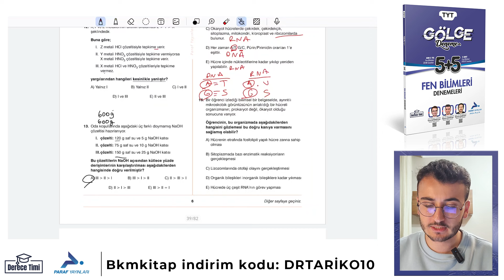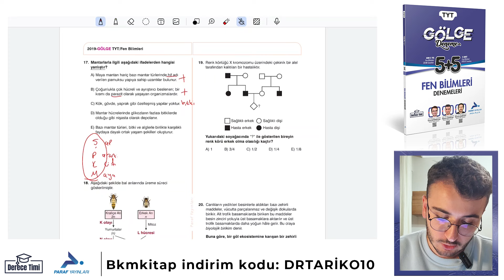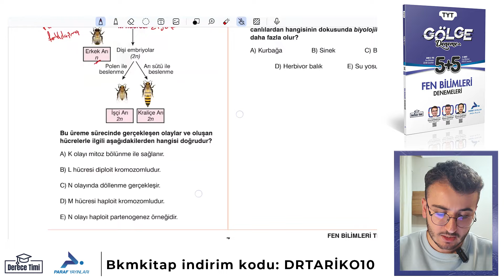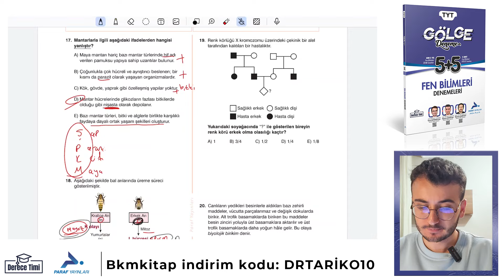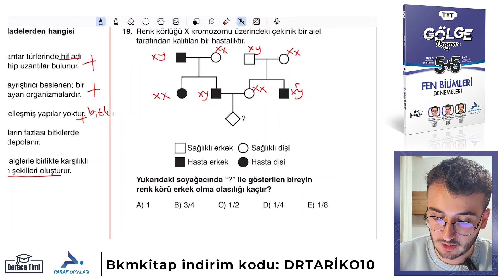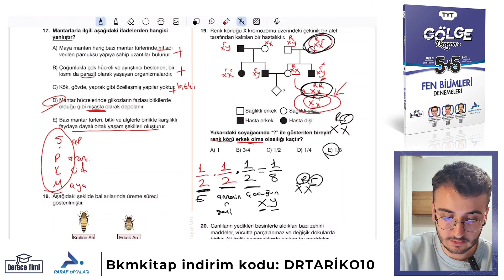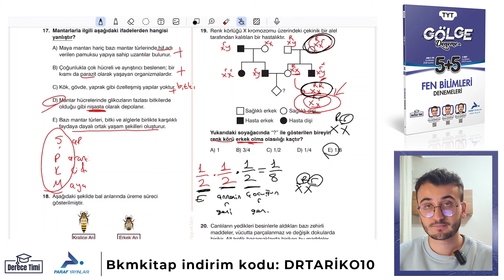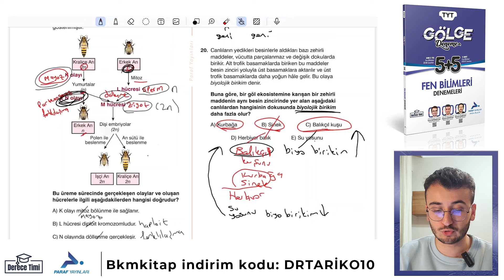2019 TYT GÖLGE Deneme Biyoloji Çözümleri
Merhaba YKS'ye hazırlanan dostum! Ben Tarık. Nam-ı diğer dr. tariko 🤓
Cerrahpaşa Tıp Fakültesinde öğrenciyim. YKS de üç alanda da derece yaptım (TYT 298, Sayısal 1015, Eşit Ağırlık 849, Sözel 145) .
Hayalindeki üniversiteye uzanan bu yolda beraber yol alalım diye sınav sürecinde sizlerle tecrübelerimi paylaşıyorum. Verimli çalışma, motivasyonunuzu sağlam tutma, planlama yapma konusunda taktikler veriyorum. Doğru kaynaklarla doğru şekilde sınava çalışmak istiyorsanız doğru yerdesiniz 💯

🎯 En Sevilen Videolar;

👉 YKS TR. 64.'SÜ RUFEYDA SINAVA NASIL HAZIRLANDI | Ne Kadar Çalıştı?

👉BANA CERRAHPAŞA TIP KAZANDIRAN GÜNLÜK RUTİNİM! (Yks 2021)

👉YKS SAY TR. 47.'Sİ ENES İLE 10 SORU 10 CEVAP | Konu, Deneme, Kaynak (YKS 2021)

👉EN İYİ TYT-AYT KAYNAKLARI! | TR. 298.'SİNDEN | (Yks 2021 Kaynak Önerileri)

👉SIFIRDAN DERS BİTİRME YÖNTEMİ!